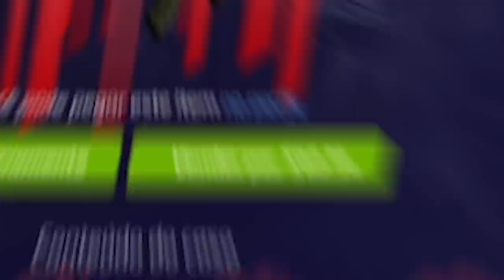FALLEN ENSINA COMO REALMENTE JOGAR O CSGO PERFEITO/CORRETO!! CSGO Melhores Momentos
FALLEN ENSINA COMO REALMENTE JOGAR O CSGO CORRETO!! CSGO Melhores Momentos

Streamers do vídeo:
Bjamfps
Deercheerup
Fbzfps
al3cr1m
Tiburciand0
Sksfps1
Cout1
Danoc0
Csrfps1
Fer
Gafallen
Rajadacs
Ely7
Kr3wtv
GordolaaTV
Creepyfps
Barr4k